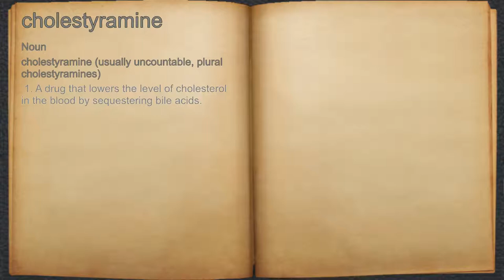What does cholestyramine mean?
A spoken definition of cholestyramine.

Intro Sound:
Typewriter - Tamskp